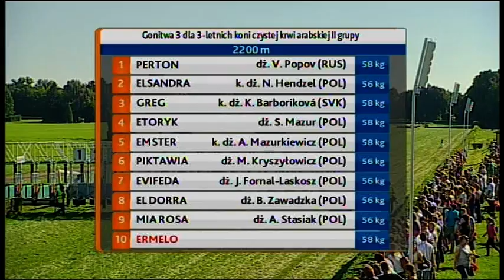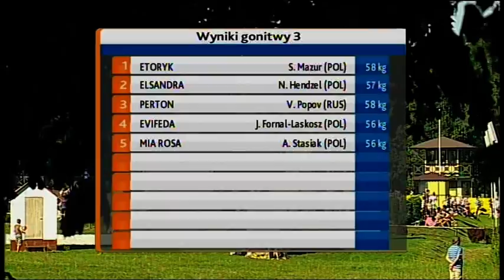2013 dzień 10 gonitwa 3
Zapraszamy na wyścigi konne we Wrocławiu. Partynicki hipodrom jest jednym z trzech torów wyścigów konnych w Polsce oraz jedynym na którym odbywają się wyścigi przeszkodowe. To wyjątkowe miejsce w skali kraju gwarantujące końską dawkę emocji.